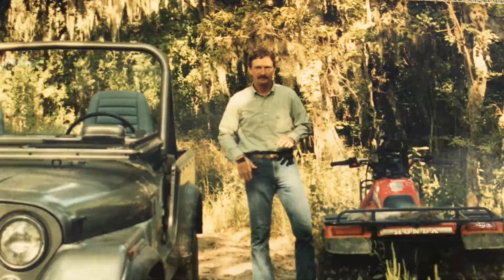Bob Hebert Memorial Slideshow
A memorial slide show of Bob Hebert (Papa Bear)

Hey, Guys! My grandpa recently died so i put this slideshow up to remember him. WARNING: This is not a video, i am using YouTube as a medium.